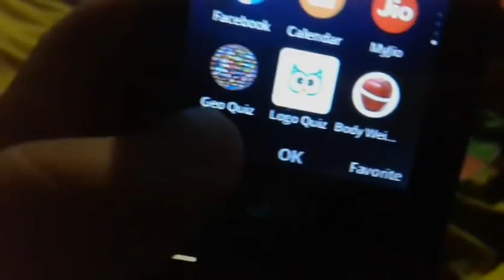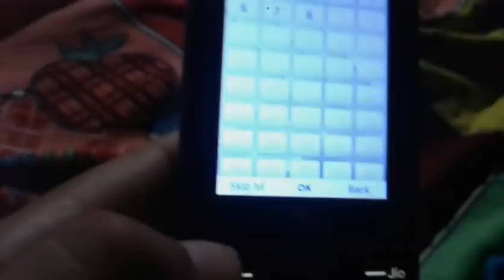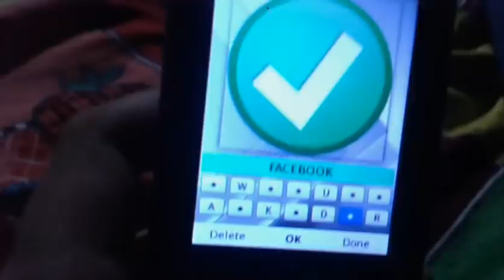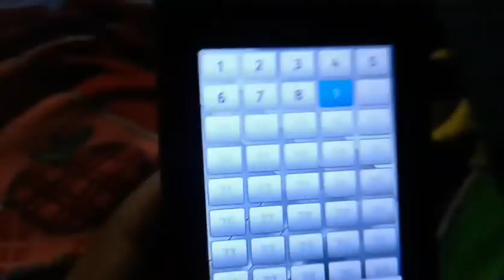Jio Phone Me Logo Quiz App Kaise Use Kare || How to Use Logo Quiz App In Jio Phone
Video Topic 👉👉

Topics Covered 👉👉

Jio Phone Me Logo Quiz App kaise Use Kare
How To Use Logo Quiz App In Jio Phone
new update in jio phone
breaking news of jio phone
jio phone new update 2020
जिओ फोन न्यू अपडेट
jio phone new update today 2020